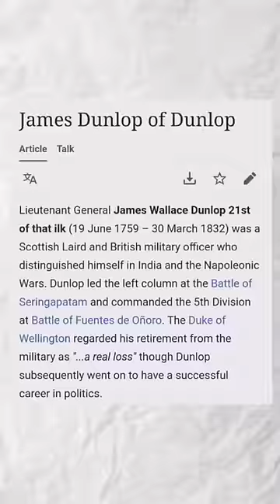World's 2nd Largest HINDU Temple Built in USA